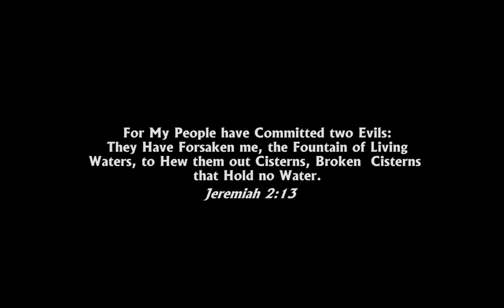Enkalamata-Wilber kasaale(Official video)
Enkalamata is a story man's deep longing for fulfillment that can never be satisfied by Temporary endeavors such as marriage, Wealth etc,The song calls all people to the word of God that's the only remedy for our broken societies, Acase example of a husband cheating on his wedding day is acted out in the video,Enkalamata is a deep luganda word to mean severe thirst, My desire is to see this song speaking to men to be real men and pursue A God centred approach for their lives in all they do,and for women to always take time to listen and follow Gods leading,Enkalamata is part of the story that l will be telling even in up coming projects.